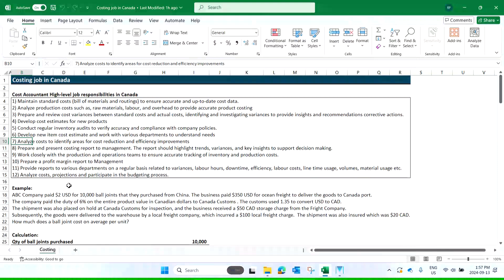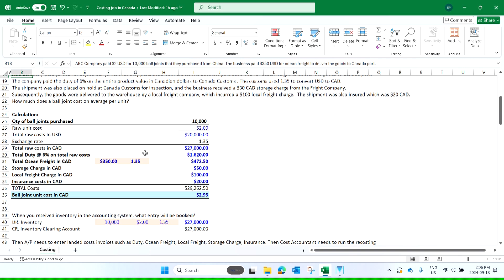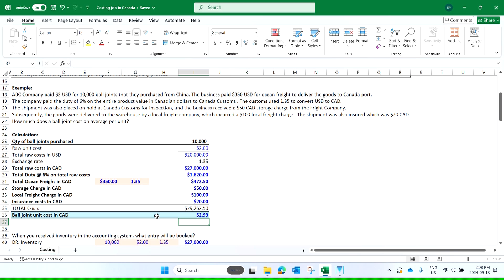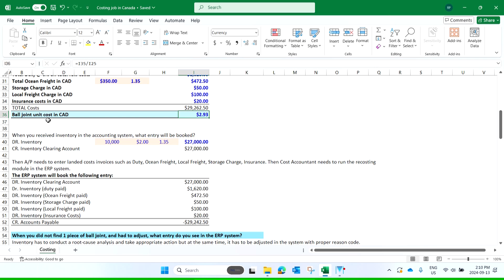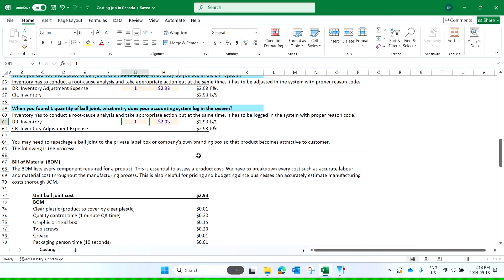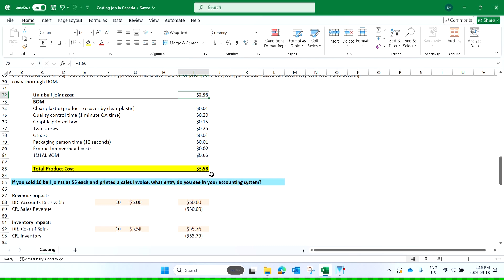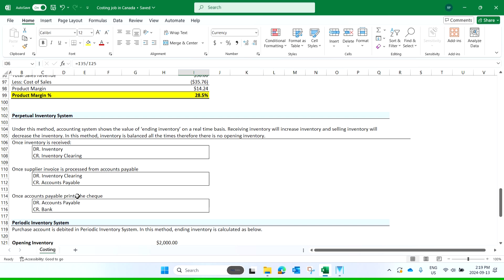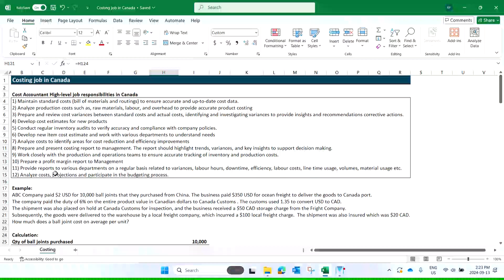Deep dive Cost Accountant/Analyst job in Canada